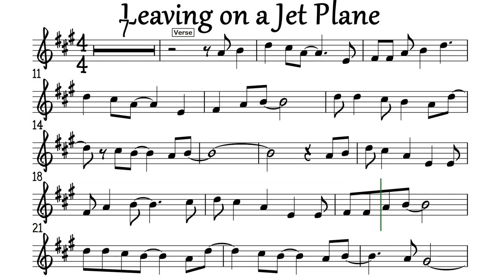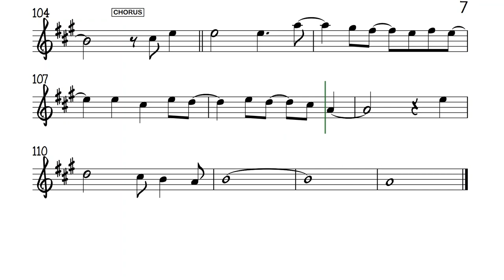Leaving On A Jet Plane I Tenor Sax Soprano Clarinet Trumpet Sheet Music Backing Track Play Along Par